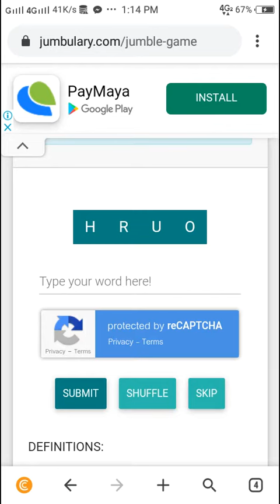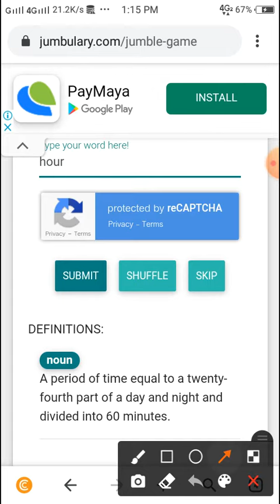FREE GCASH MONEY JUMBULARY INSTANT ANSWER